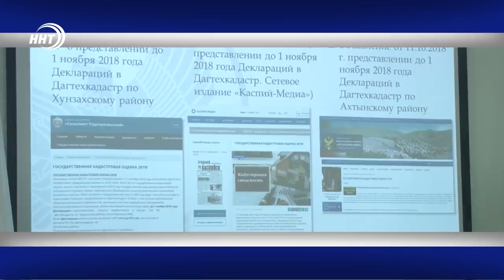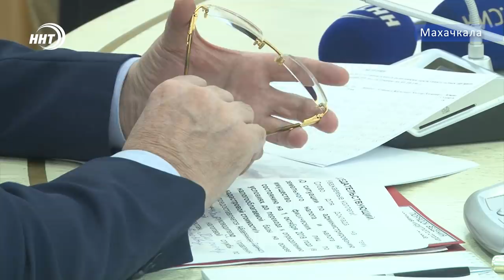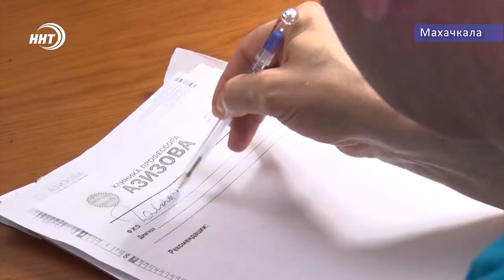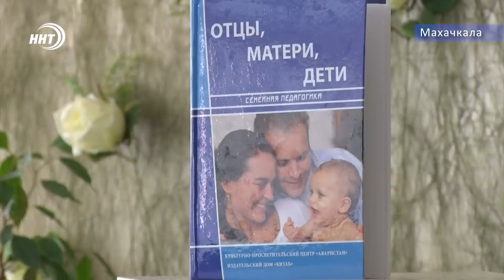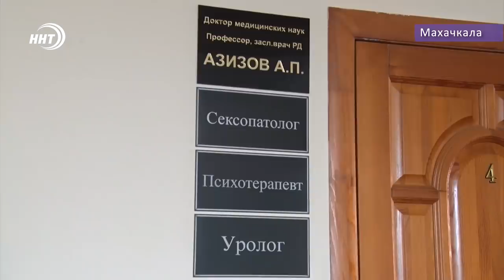Новости Дагестана за 15.11.2019 год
1. У большинства нет документов по качеству и безопасности продукта! Россельхознадзор проверяет мясные павильоны столицы Республики.
2. Кадастровая оценка плюсы и минусы. Обсуждение вопроса прошло в Доме дружбы.  О чем говорили чиновники депутаты и общественники расскажем через несколько минут.
3. Лечение бесплодия.  Рекламу видели многие, но положительный результат не у всех. Об одной из эффективных методик лечения сегодня в выпуске.
4. Магомед Маликов возвращается в ММА. 23 ноября дагестанский тяжеловес возглавит турнир лиги FCA во Дворце спорта имени Али Алиева.